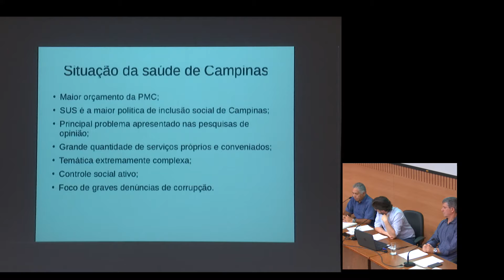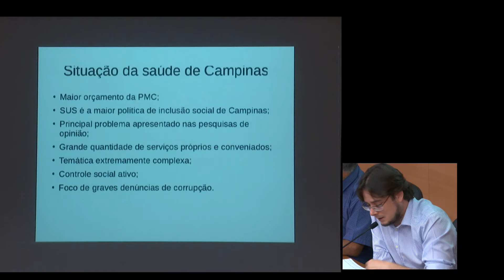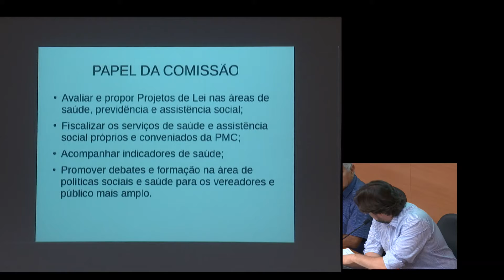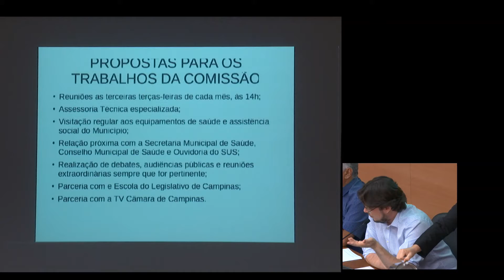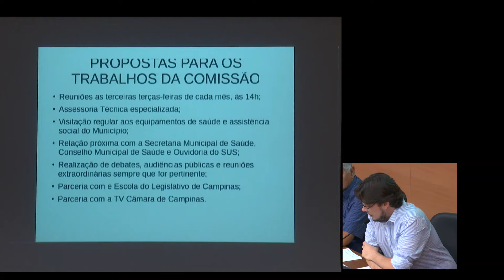Reuniões : Comissão Permanente de Política Social e Saúde 25/02/2019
Comissão Permanente de Política Social e Saúde realiza a primeira reunião de 2019 .